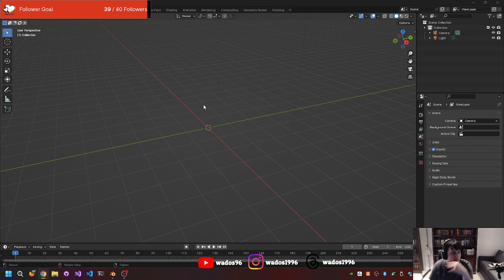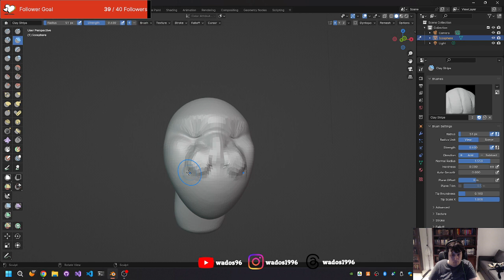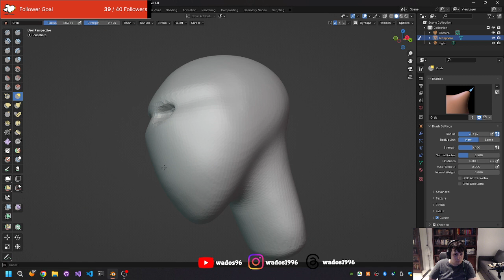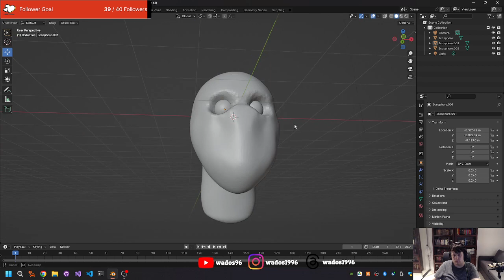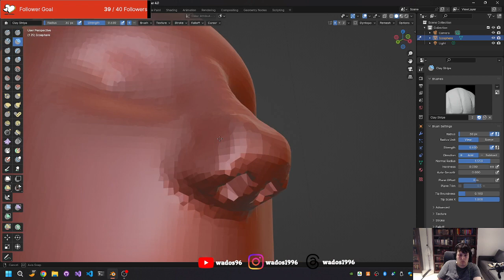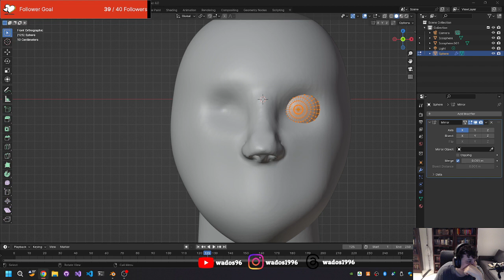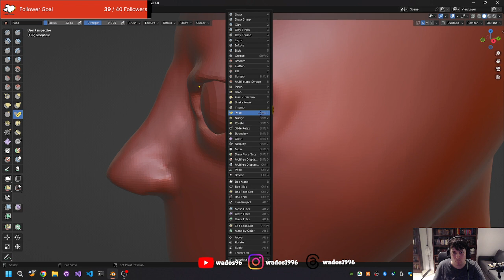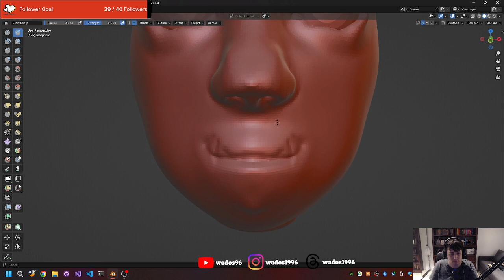Getting to the nose and mouth - Blender Stream 3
This stream I continue to work on making faces. This time I'm working on the nose and mouth. Looks like an alien but that should change soon.